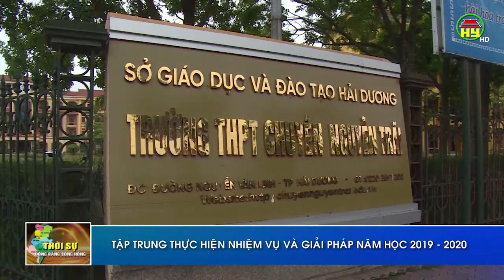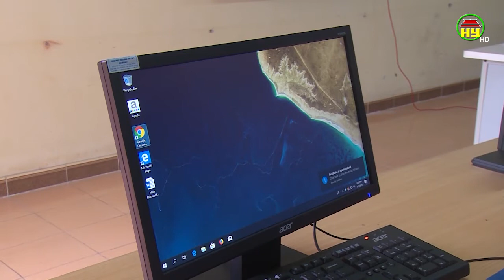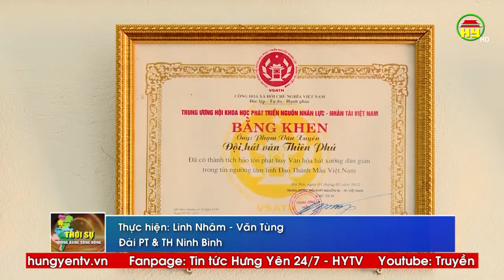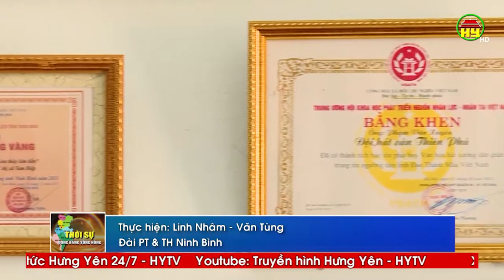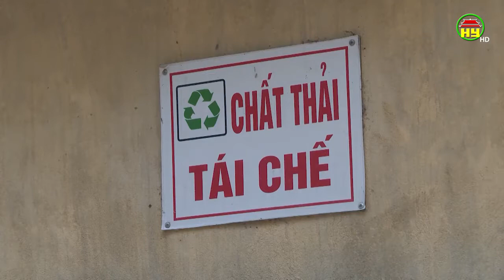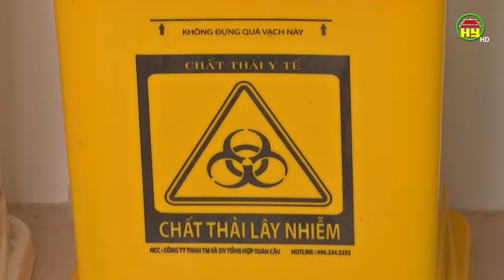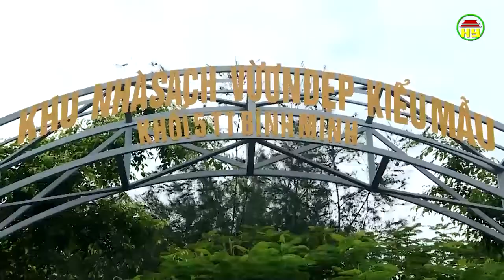Thời sự Đồng bằng sông Hồng thứ 4 ngày 28/08/2019